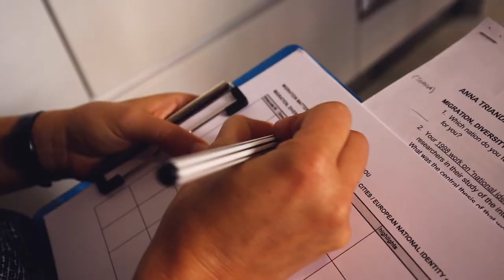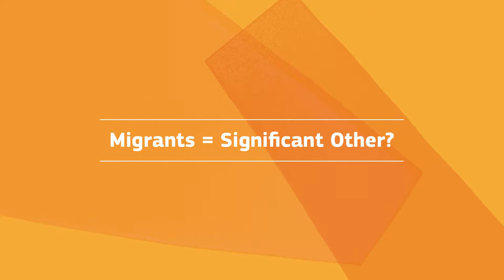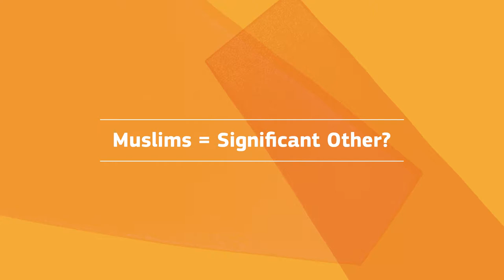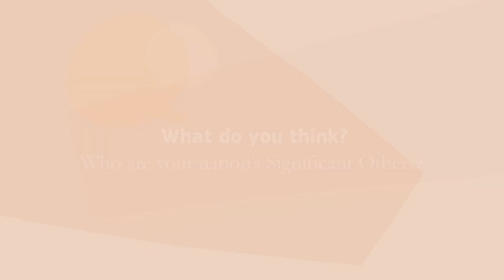How do we use Others to shape our own national identities?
How do Others factor into how we identify our own national identities? We asked Anna Triandafyllidou of the European University Institute about our relational feeling to the Significant Others and how migrants and Muslims fit into the discussion.

This video was produced by Migration Matters e.V. and is part of “Newcomers and Nationalism: Exploring the Challenges of Belonging in Europe,” an interactive open online course that invites refugees and non-refugee students from all over Europe and the Southern Mediterranean to learn together in an interactive, online classroom as part of the Erasmus+ Virtual Exchange project.

This video has been produced under a contract with the Education, Audiovisual and Culture Executive Agency, financed by the European Union’s budget. The opinions expressed are those of the contractor and do not represent the contracting authority’s official position.

You are free to embed this video.

Production Credits

Editorial & production: Sophia Burton, Bernadette Klausberger, Kelly Miller
Camera & sound: Julian van Dieken
Edited by: Karoline Schulz
Graphics by: Anna van Odijk
Translations by: Elisabeth Roura, Judith Garcia
Additional research by: Gemma Hennessey
Produced by: Migration Matters e.V. 2018